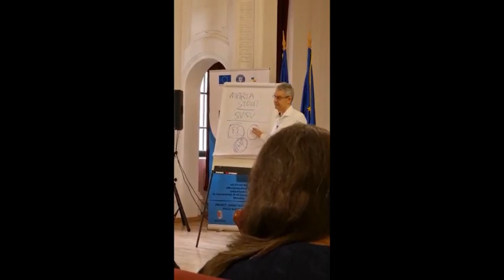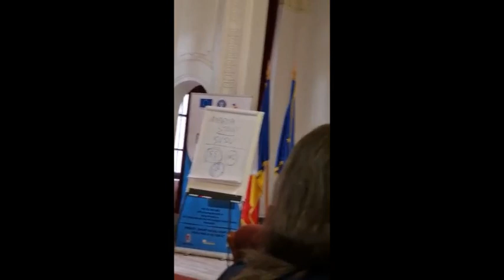Snippets from Cold Therapy Seminar in Drobeta Turnu Severin, Romania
Sam and the Introjects: Group photo with some of the participants of the seminar, the loveliest, liveliest audience I have ever had.

The days of the FREE Cold Therapy seminar in Drobeta Turnu Severin, Romania lasted 10 hours rather than 6 because people had so many questions and I couldn’t resist the narcissistic supply